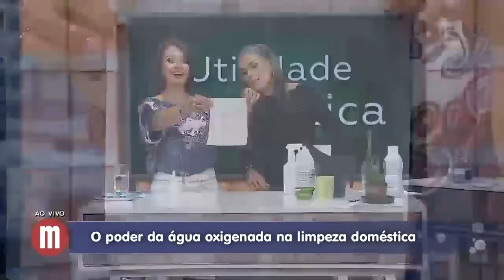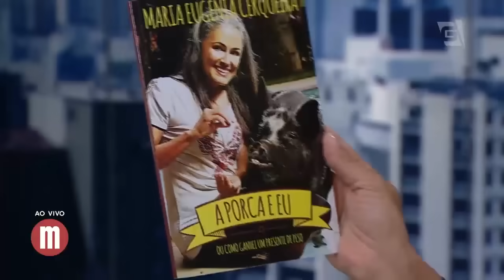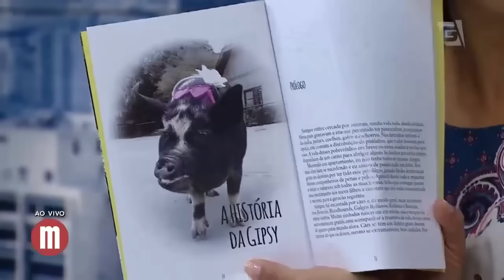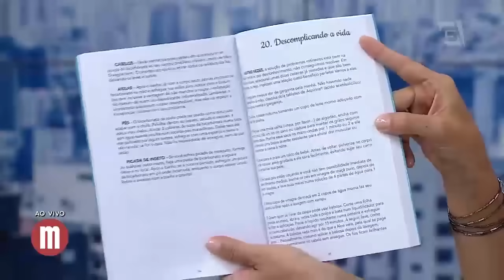Poder da Água Oxigenada - Mulheres (15/08/16)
A consultora doméstica Maria Eugênia Cerqueira é a convidada de hoje, e comenta o poder da água oxigenada na limpeza doméstica!